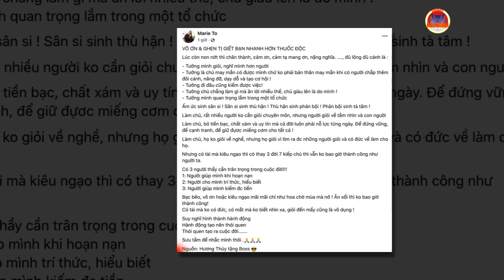Không ồn ào, Mạnh Quỳnh cùng 3 cô con gái Phi Nhung nhận tin vui mà cả đời Hồ Văn Cường chưa có được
Tưởng chừng câu chuyện Phi Nhung Hồ Văn Cường, theo thời gian sẽ lắng xuống. Nhưng không, khi Ngọc Sơn lên truyền thông công khai rằng, cát xê của Hồ Văn Cường là 200_triệu một show diễn, thì những người được cho là fan hâm mộ của cậu ca sĩ mới lớn, lại réo tên Phi Nhung theo 1 cách không mấy tử tế gì.